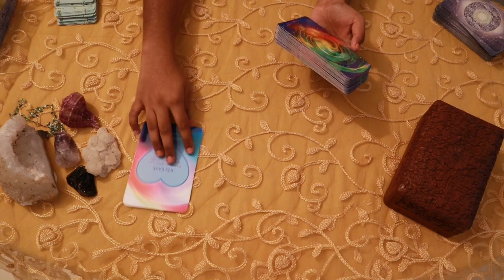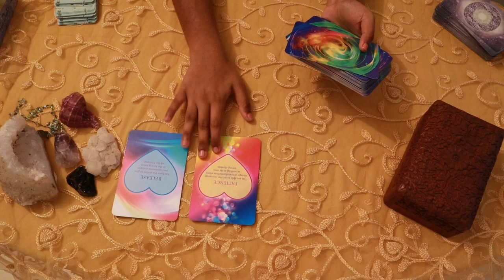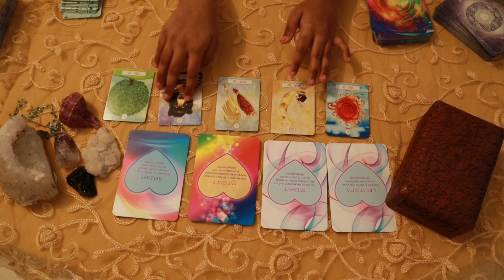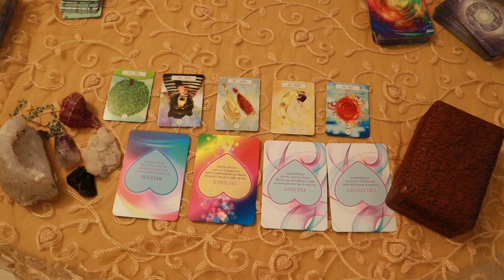Libra daily love tarot reading 💖THEY WANT TO BE YOUR WELL WISHER ... 💖 11 APRIL 2020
Hi guys !

Hi guys !

support